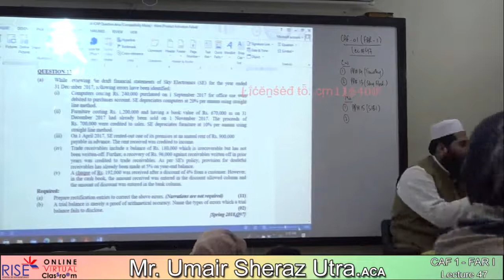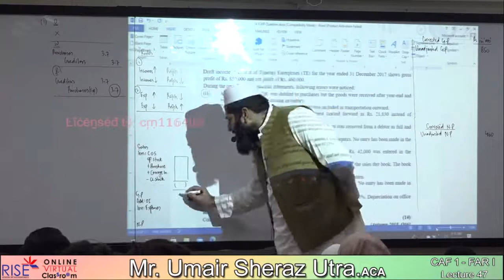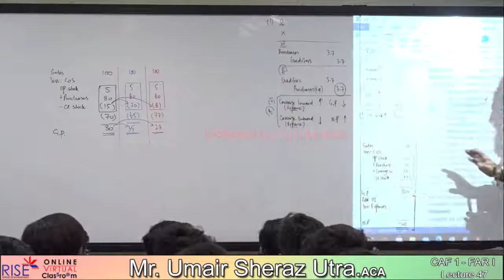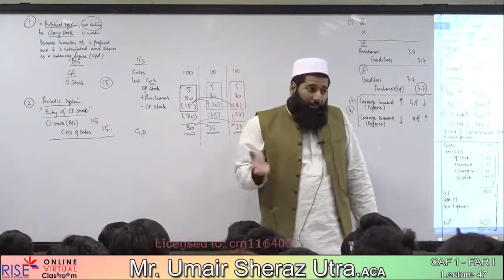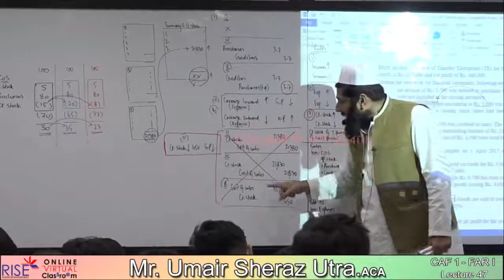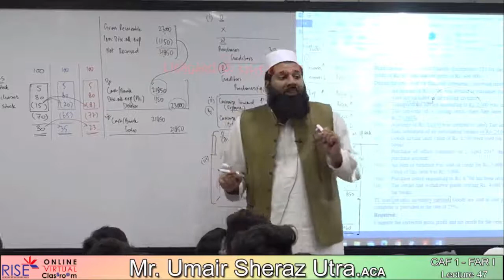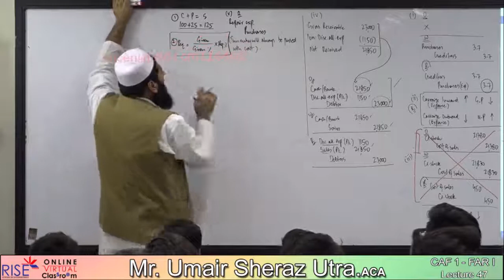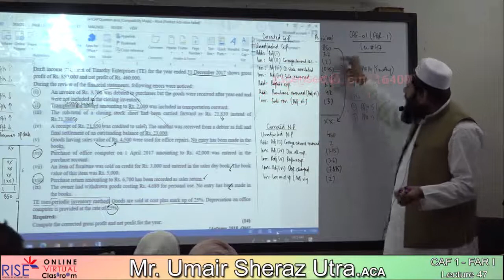lec 47 far1